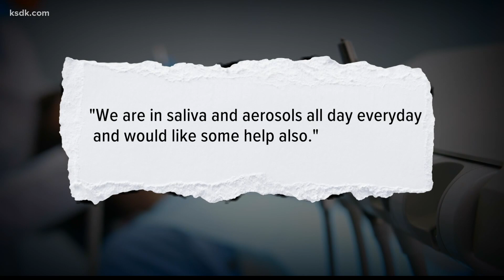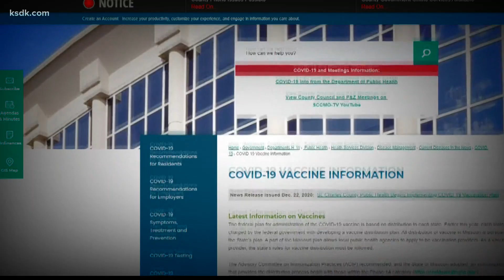Slow COVID-19 vaccine rollout for non-hospital health care workers in St. Louis area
The COVID-19 pandemic put many routine doctor and dental appointments on hold in 2020. Vaccine news was a hopeful development on the way to life as normal for patients, doctors, nurses, and dentists.

Missouri's vaccine priority list puts all doctors and patient-facing health care workers at the top, to keep them working safely and protect their patients from exposure.

However, the reality of the vaccine rollout has left many of the area's medical offices without access.

"I was actually surprised to find out that my doctor doesn't qualify to get the COVID-19 vaccine," Jon Shigemura told the 5 On Your Side I-Team.

Shigemura's doctor specialized in patients with compromised immune systems. Those are the people who benefit the most from others being immunized against COVID-19, because the vaccine is not yet recommended for them. Yet Missouri's vaccine rollout plan left out the people who work at his doctor's office.

"I learned that because he sees patients outside of a hospital facility, that he's not considered a vaccine candidate," said Shigemura. "I was actually a little hesitant to do my follow-up visit, just knowing that."